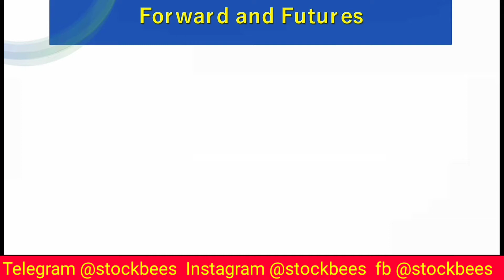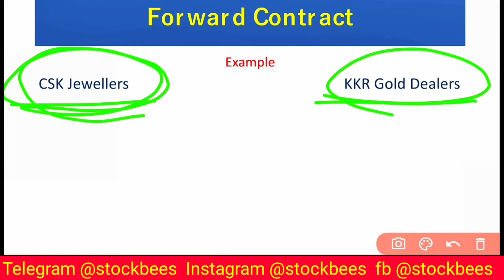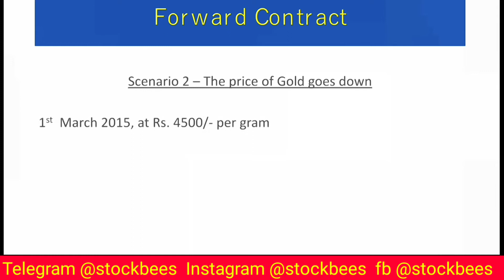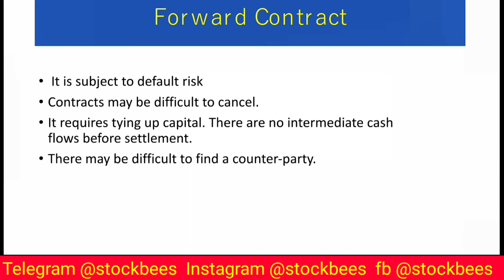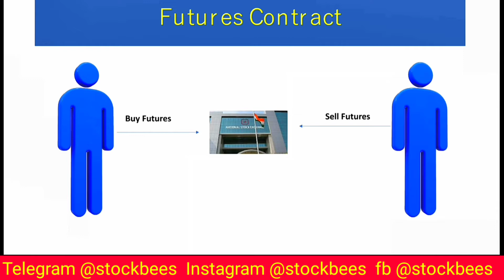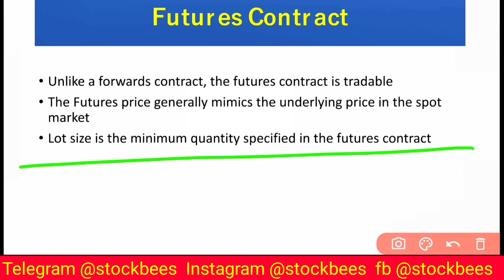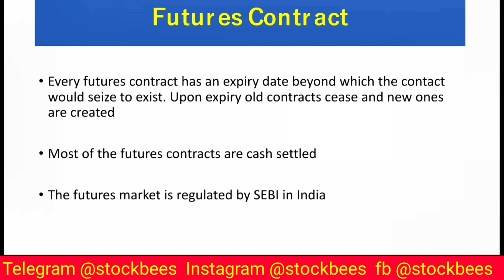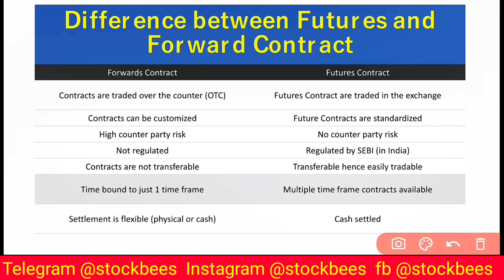#1 Futures & Options series 🔥🔥 || What are forward contract || Forward vs Futures || F&O series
#1 Futures & Options series  || What are forward contract || Forward contract vs Futures contracts  || F&O series || Key difference between forward and Futures contract || Advantages of Futures contracts || Disadvantages of forward contracts

Get direct customer support from Stock BEE
and assured cash back

Open free Demat account in 5Paisa (No Hidden charges)